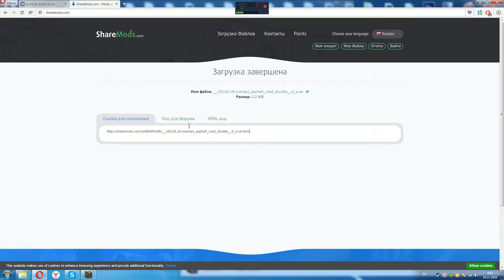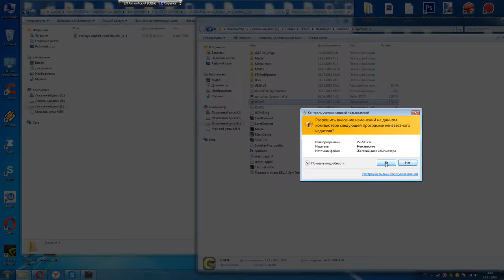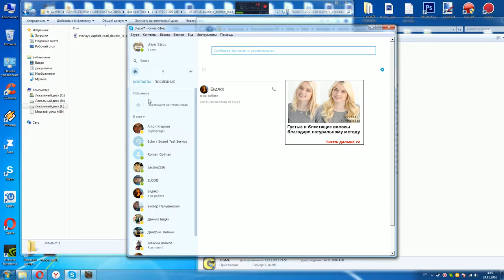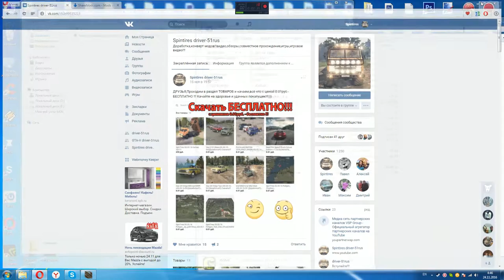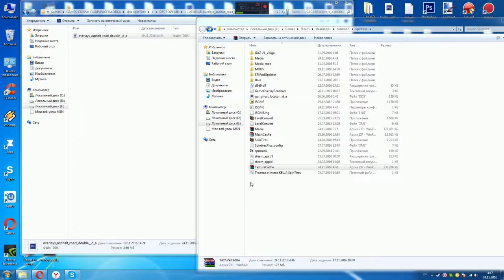Spin Tires 03.03.16 Текстура асфальта двухполосного(УСТАНОВКА)